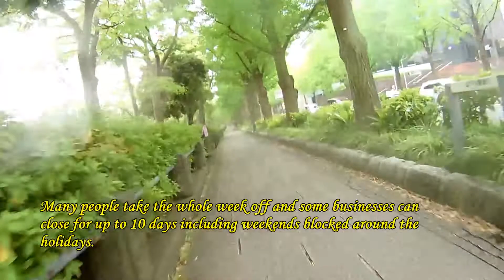DISCOVERING YOKOHAMA by BIKE I ELJUN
Hello Everyone!
2.  "its fair use" No copyright is claimed and to the extent  that material may appear to be infringed , I assert that such alleged infringement is permissible under U.S. and Philippine copyright law. If you believe material have been used in an unauthorized manner, please contact the poster.
3. This Video is not associated with any company or products mentioned on the video.
4. No intention to infringe photos or audio used in this video.